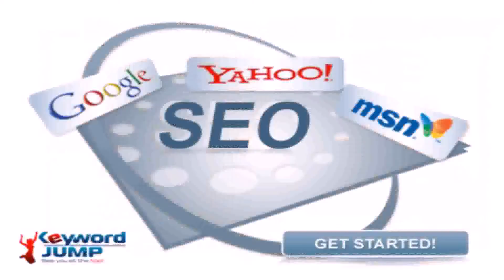SEO Analysis Beckwourth, CA - KeywordJump.com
SEO Analysis Beckwourth, CA